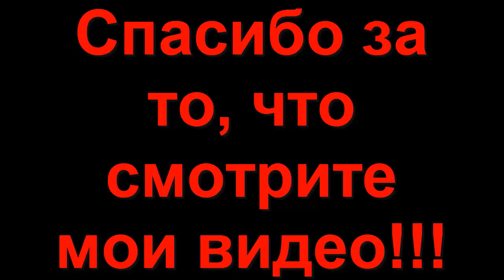LP. Новые приключения. #20 (Долгая битва)